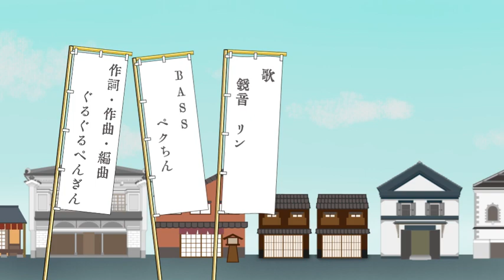ぐるぐるぺんぎん「城下町ミラーボール」鏡音リンVer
新年のお家お祭り。少しアレンジしてリンちゃんに歌って貰いました!!

Lyrics/Music/Arrangement　by ぐるぐるぺんぎん
Illustlation/ムムム
Bass/ペクちん
Movie/Chika